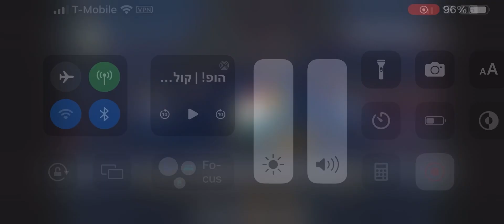Fireman Sam The Great Fire of Pontypandy End Credits (Hebrew) 🇮🇱